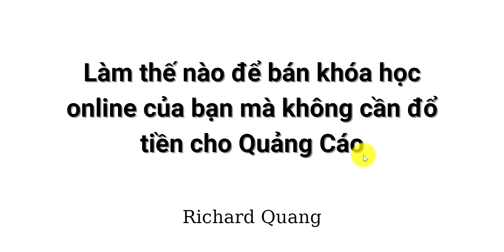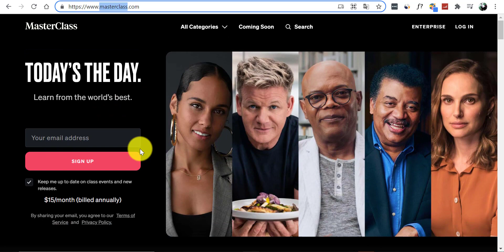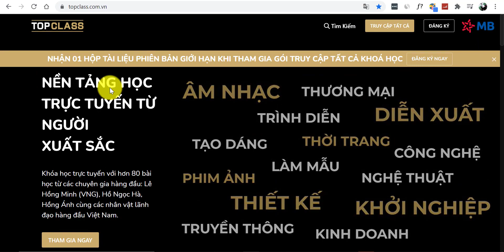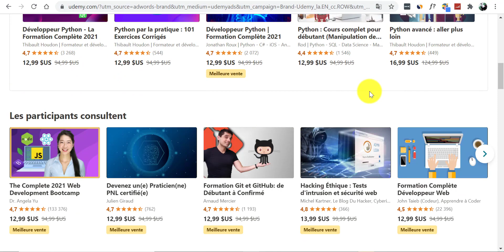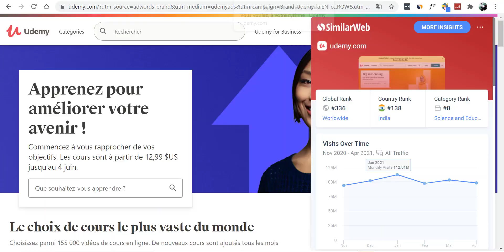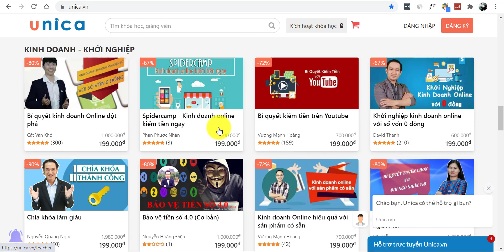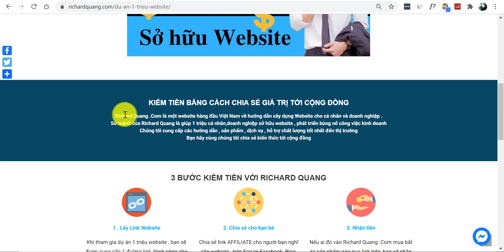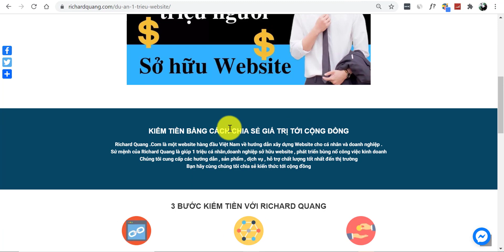Cách Bán Khóa Học Online Mà Không Cần Chạy Quảng Cáo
Chào bạn trong video này mình sẽ chia sẻ cho các bạn 4 cách để bán khóa học online của bạn mà bạn không cần phải chi cả đống tiền cho quảng cáo

Giải pháp 10X TỐC ĐỘ xây dựng Web Kinh Doanh Khoá Học